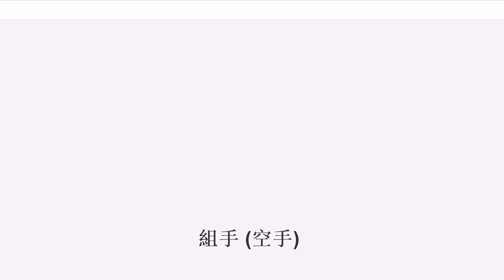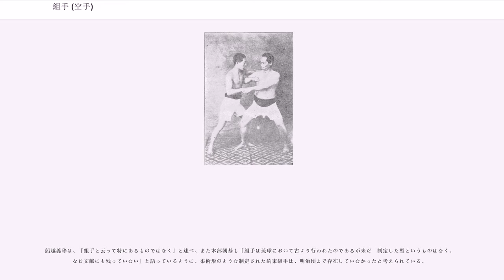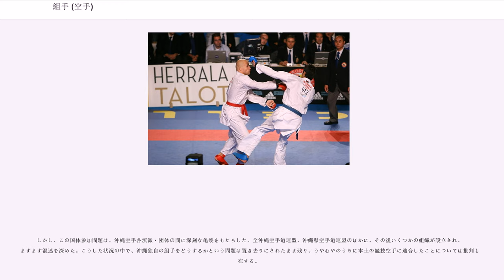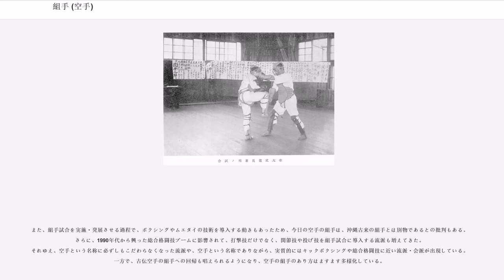組手 (空手)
組手（くみて）とは、主に二人で相対して行う空手の練習形式の一つ。決まった手順にしたがって技を掛け合う「約束組手」、自由に技を掛け合う「自由組手」、勝敗を目的にした「組手試合」が存在する。他に型の有効性を検証する型分解を分解組手と呼ぶ場合もあるが、これも約束組手の一種である。

組手は、本部朝基によれば、琉球方言で「手を組む」という表現から来ているとされる。組手は琉球王国時代から行われていたのであるが、組手の伝書が存在しなかったため、当時の組手が具体的にどういった形のものであったかは分かっていない。

船越義珍は、「組手と云って特にあるものではなく」と述べ、また本部朝基も「組手は琉球において古より行われたのであるが未だ　制定した型というものはなく、なお文献にも残っていない」と語っているように、柔術形のような制定された約束組手は、明治頃まで存在していなかったと考えられている。

1867年、首里崎山にあった琉球国王の別邸・御茶屋御殿で開催された冊封使節のための祝賀会において、新垣通事親雲上（新垣世璋）と真栄理筑登之親雲上の二人が「交手」を演武したとの記録があり、これは組手のことを指していると考えられているが、名称のみで内容は不明である。

今日現存する最古の組手書は、本部朝基が1926年（大正15年）に著した『沖縄拳法唐手術組手編』で、それ以前のものは現存していない。この書で発表された12本の約束組手（朝基十二本組手）は、現代の競技試合から取り除かれた急所攻撃などが多く含まれており、古来の組手の様子をうかがい知ることができる。ほかに、花城長茂が学校体育用に1905年（明治38年）に作成した約束組手の一部を、『空手道大観』（昭和13年）の掲載写真から解読する試みが近年行われている。

沖縄時代の組手が判然としないのは、伝書が存在していないというだけなく、当時の空手が型稽古中心で、組手がそもそも練習において大きな比重を占めていなかったためでもある。型稽古の他には、巻藁やチーシー、サーシーといった道具を用いた鍛錬稽古と、あとはわずかばかりの型分解のようなものがあるだけで、型で覚えた技を実際に試したい者は、那覇の辻町（遊郭街）などで行われていた「掛け試し」と呼ばれる一種の野試合を行う必要があった。しかし、本部朝基などを例外とすれば、掛け試しによる実戦の修業も一般的ではなかったと考えられている。

空手は大正時代に沖縄から本土にもたらされたが、初期の頃はやはり型稽古が中心であった。一種の分解組手（型分解）のようなものはあったが、「分解して本に書いてあるわずかな組手しかなくてあれが中心でした」（小西康裕）とされるように、わずかな数しかなく体系的なものでなかった。内容もいまほど精妙をきわめておらず、ずいぶん疑問な点があったが、質問しても「一つの礼式だということで理由をはっきりできなかった」という。また、約束組手や自由組手はまだ存在していなかった。しかし、当時すでに本土では柔道や剣道などで試合が行われており、また乱取り稽古も積極的に行われていたので、型のみの稽古に次第に本土の若者達は不満を募らせていった。

また、小西によると、永岡秀一（柔道十段）や磯貝一（柔道十段）等、当時の講道館の重鎮達からも、「君のやる空手は型だけではわからんから、もう少し一般の人がわかるように少し工夫したらどうだ」と、その型偏重の稽古スタイルが度々批判されたという。

こうした不満や批判を背景として、当時の若者達がそれぞれ独自に約束組手や組手試合を考案していったが、これらが今日の空手の組手の原型である。大塚博紀（和道流開祖）、小西康裕（神道自然流）、山口剛玄（剛柔流）、澤山宗海（日本拳法開祖、摩文仁賢和門下）達である。

本土で最初に約束組手を作ったのは船越義珍高弟の大塚博紀であったが、大塚は当初演武会のために組手を考案した。戦後のインタビューで、大塚は当時演武会で見せるものが何もなくて困ったので、柔術から居捕りや短刀捕り、太刀捕りなどを取り入れて作ったと、創作秘話を語っている。大塚は、1929年（昭和4年）頃からは、組手試合も試験的に始めた。

小西康裕も柔道界からの批判を受けて、「私は竹内流のネ、やり方だとか柳生心眼流や甲賀流のやり方だとかを取り入れて、だいたいデッチあげた形」で約束組手を作り上げたところ、講道館の重鎮達から「それなら良い」と評価されたという。

一方関西でも、昭和に入ると立命館大学の山口剛玄（宮城長順門下）が独自に組手を創作していた。山口は19...